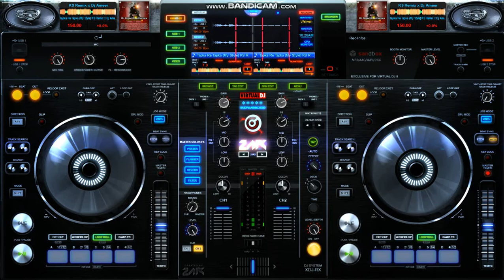TAPKA RE TAPKA MIX BY DJ JAY PUNEKAR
DJ JAY PUNEKAR